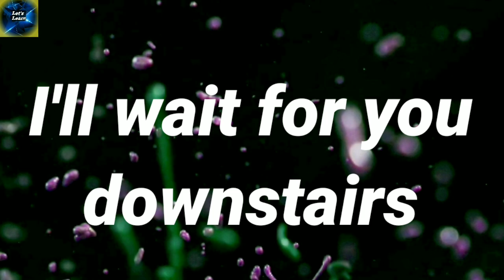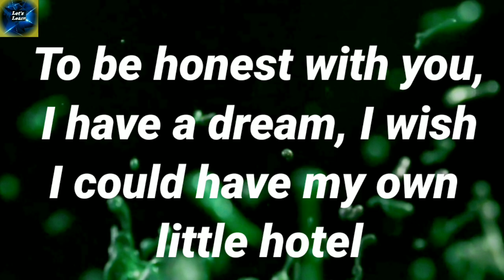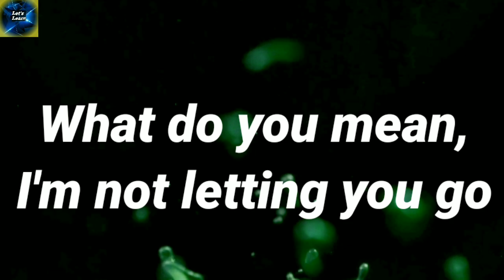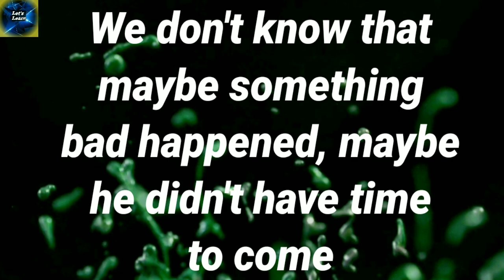English Sentences For Daily Use/ New Sentences In English For Daily Use/ Video 25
The shadowing technique is very simple in fact it is almost too simple. Shadowing means to listen someone speaking and then try to copy the sound they made. Some people call it listen and repeat method. Shadowing is an advance language learning technique, its quite a simple concept,

your queries..

basic English use in daily life
spoken sentences for students
hard English sentences for daily use
british english sentences for daily use
daily use English question
how to practice English speaking alone
15 daily use sentences
daily spoken English learning videos
English bolna kaise sikhe daily use sentences
New sentences in English for daiy use